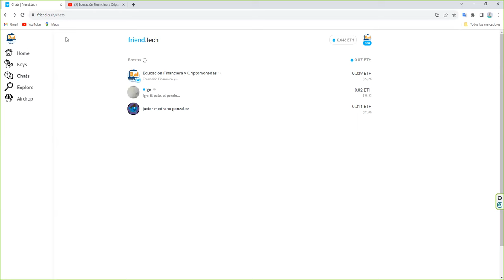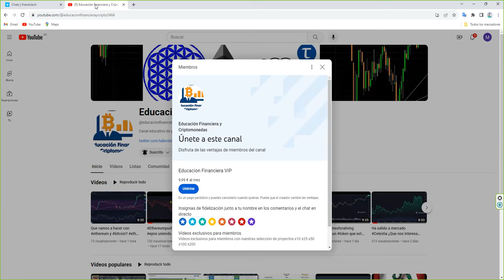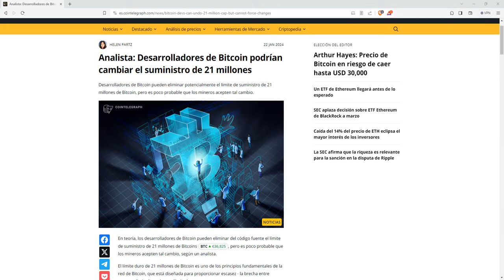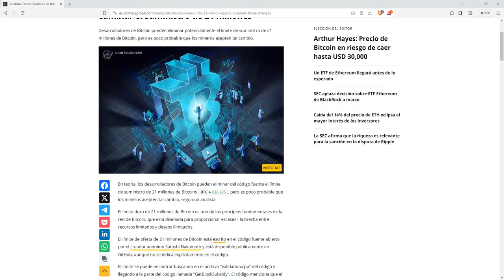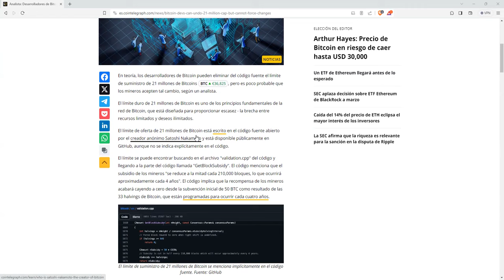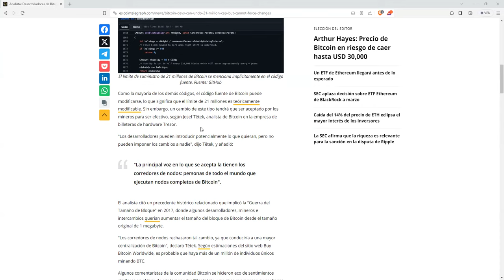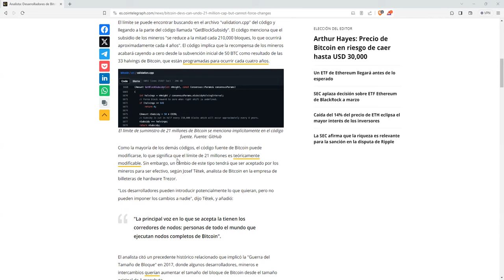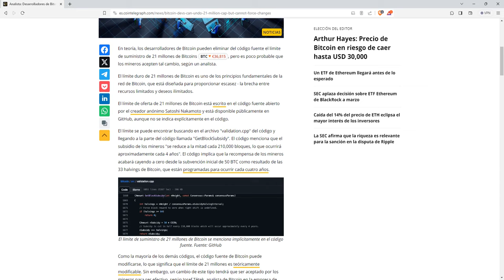Empiezan a llegar mensajes inquietantes alrededor de bitcoin sobre la propia esencia de btc